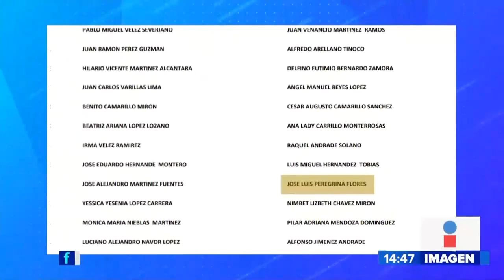Seg. Alcalde detenido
¿Qué pasará en Quecholac luego de que su actual y también electo alcalde fue detenido?